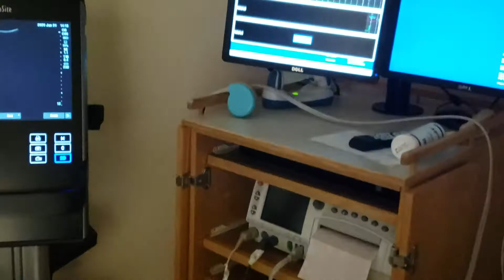A frene fuerte y el Bebé no traía puesto cinturón y mira